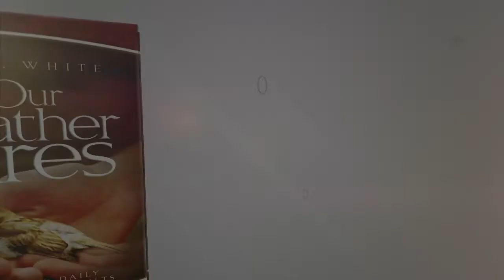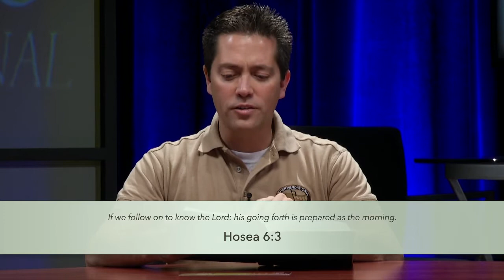November 11 - Enlightened To Full Radiance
"If we follow on to know the Lord: his going forth is prepared as the morning." Hosea 6:3.

Follow along with Christian Berdahl, and the Shepherd's Call Team as they read through the daily devotional, "Our Father Cares."

To watch our daily videos, and pick up your own copy of Our Father Cares,